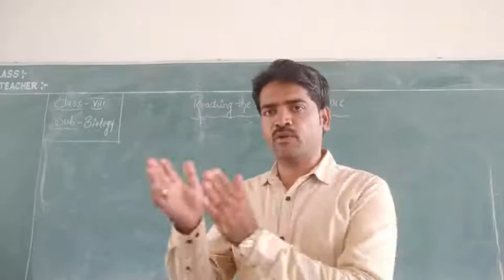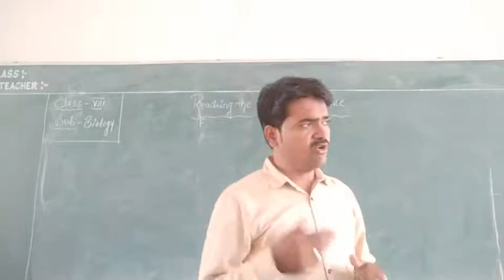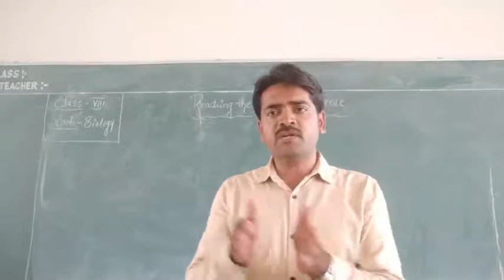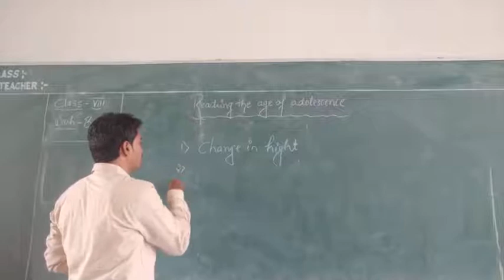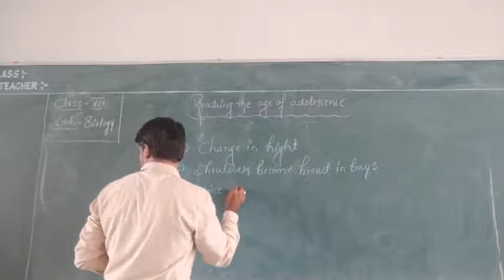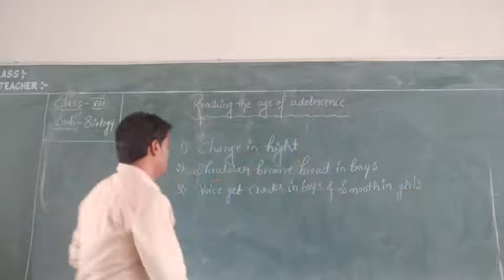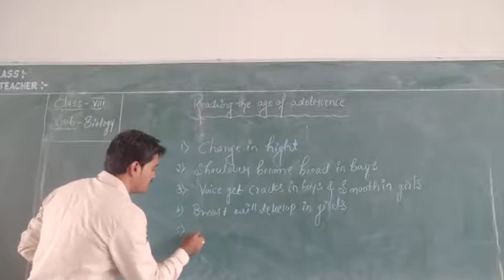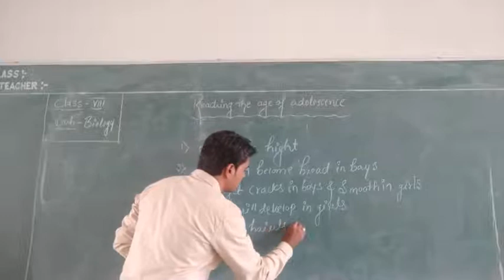CBSE class 8, biology, Reaching the age of adolescenc